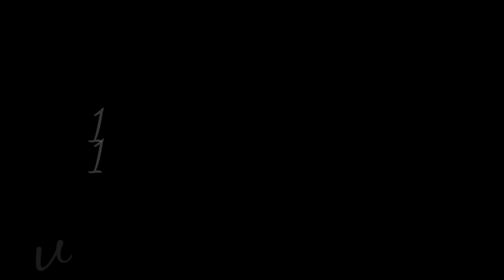The best waterfall in Kurnool District by AV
Thanks for watching😍 if you like the video please don't forget to hit the button subscribe bottom and please like and share...! I will come again with the next vlog...! ❤️👍 Love you all

The best waterfall in kurnool district banganpalli village

agar apko kisi aur location ka vlog cahiye toh comments may bata dena